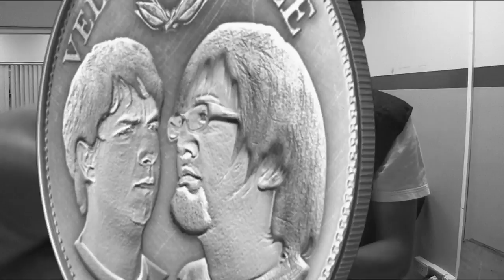Vele Vele Vele / Tercera Temporada / Programa 149 / Taxímetros en Guayaquil / Parte 1